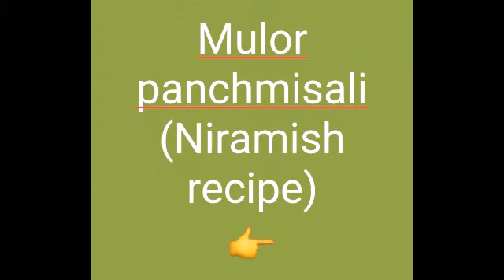নিরামিষ রেসিপি 👉mulor panchmisali / মুলোর পাঁচমিশালি - very tasty n healthy recipe👍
purely veg
winter special recipe
too healthy
too tasty

Ingredients -
1) 5-6 choto মুলো /radish
2) 1টা বেগুন/ brinjal
3) 2 মাঝারি আলু / medium sized potatoes
4) 8-10 সিম
5) ফুলকপির ডাটা (সামান্য)
6) mustard oil /sorser tel - 2 n 1/2 tbsp
7) পাঁচফোড়ন - 1/2tbsp
8) তেজপাতা - 2
9) কাচা লঙ্কা - 2
10) turmeric powder/হলুদ গুঁড়ো - 1tbsp
11) জীরা গুড়ো/cumin powder - 1tbsp
12) আদা বাটা/ ginger paste - 1tbsp
13) Salt/ লবণ - as per taste
14) sugar / চিনি - 1tbsp
15) water/ জল - 3 n 1/2 cups

3-4 joner jonyo perfect👍

👉served with roti or rice❤️

MALLIKA's MULTICUISINE

next day with next new recipes 👍